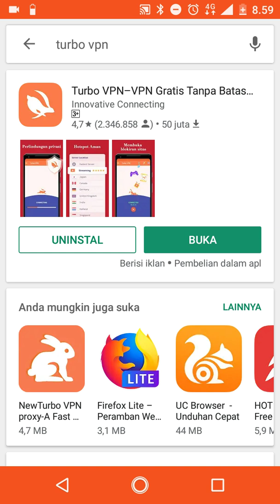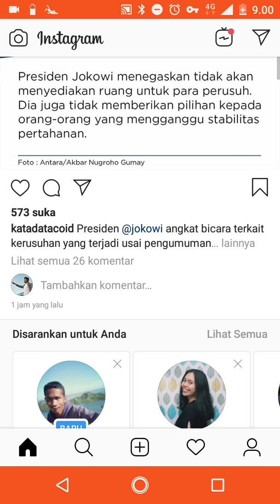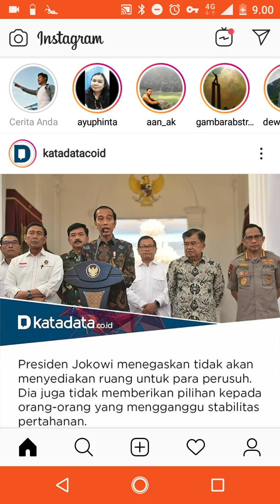Solusi Error WhatsApp, Facebook, dan Instagram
22 Mei 2019 Pihak Facebook melakukan pembatasan akses terhadap layanan Facebook, WhatsApp, dan Instagram untuk meminimalisir penyebaran Hoax selama pasca pengumuman Hasil Pemilu Presiden 2019 yang dimenangkan oleh pasangan Jokowi-Ma'ruf. Para pendukung Prabowo-Sandi kemudian melakukan People Power yang menurut aparat berpotensi menimbulkan kegaduhan di Jakarta, sehingga dilakukan pengamanan.